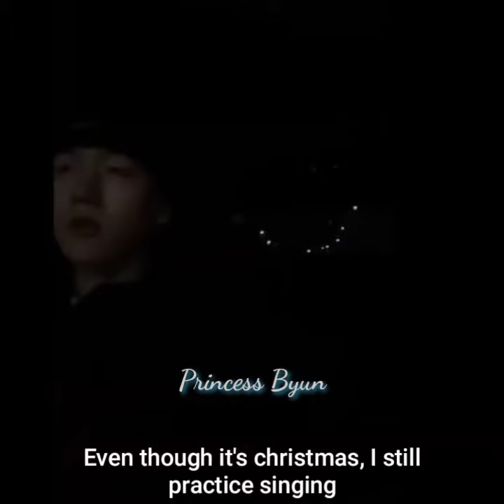[ENG SUB] 201224 Baekhyun insta live "This song is seriously,.. " ment cut